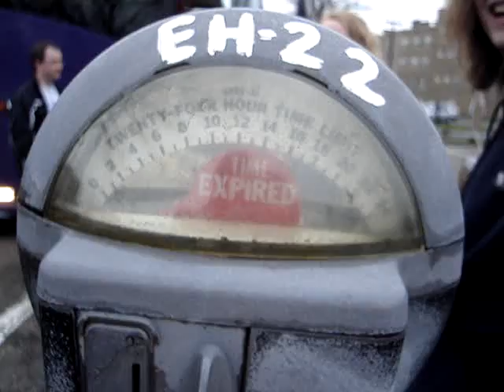parking meter fun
brody's little spiel for the tabs that come up when you turn the nob on a parking meter with no money in it